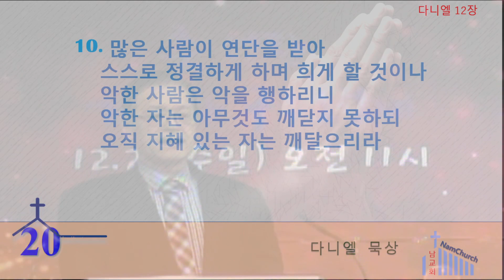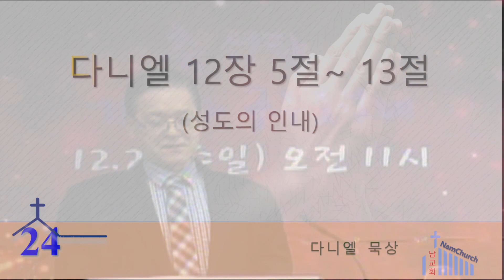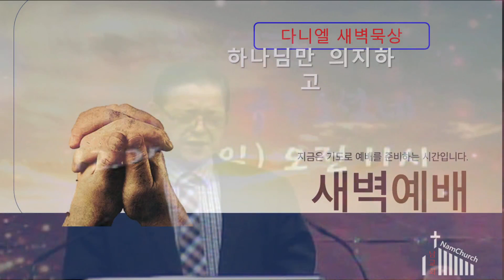성도의 인내(12월 17일 새벽기도회(다니엘 12장 5절~13절))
다니엘 12장 5절~13절
성도의 인내